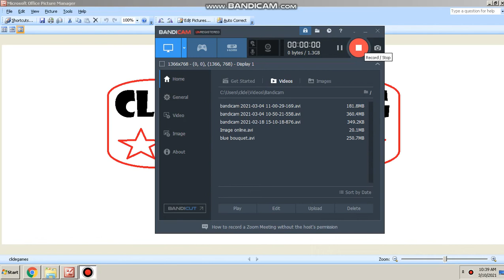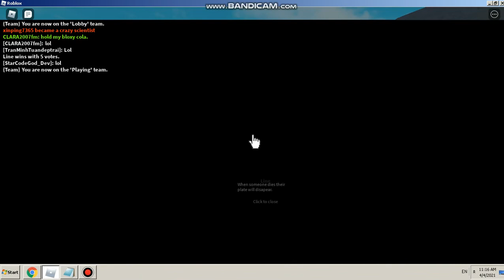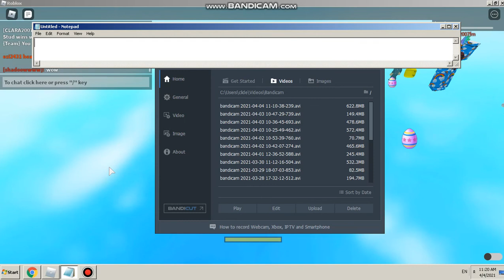Roblox Horrific Housing Gameplay!